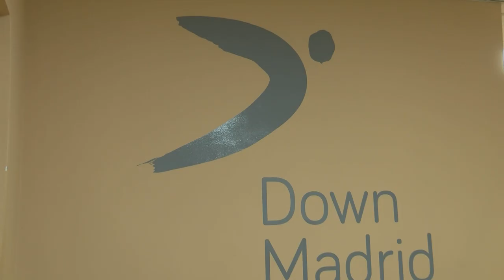Fundacion Caser con Jose Maria y su Madre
“Pensaba que era algo horrible, que por qué me había tenido que tocar a mí y me hice pequeñita dentro de una nube gris en aquella habitación en la que das a luz”. Con estas palabras recuerda María José Robles el día en el que nació su hijo José María y descubrió que tenía Síndrome de Down.

Después de superar una cardiopatía y varias operaciones de intestino, llegó uno de los momentos más complicados para José María y su familia. Tras más de veinte días en el hospital por lo que creían una infección de hombro, recibieron la noticia de que el pequeño tenía leucemia.